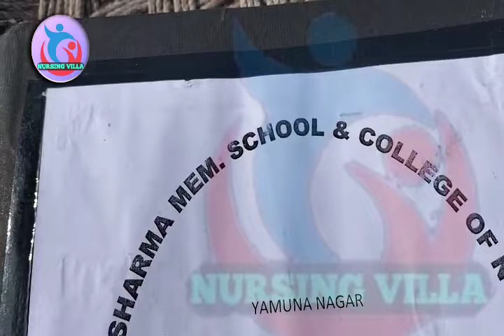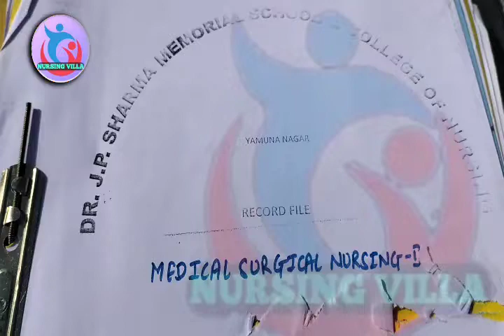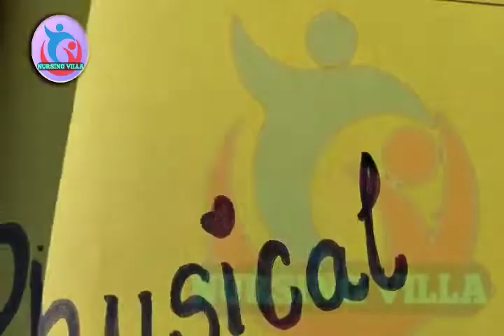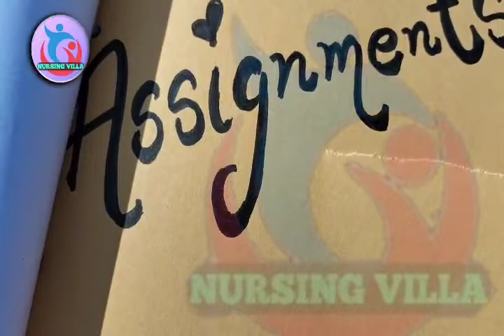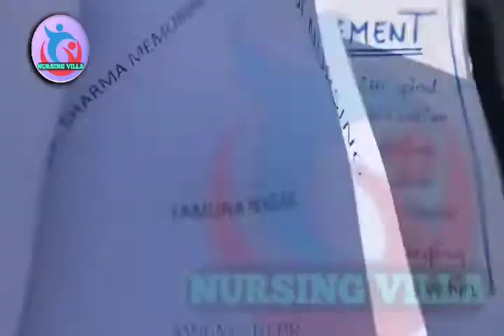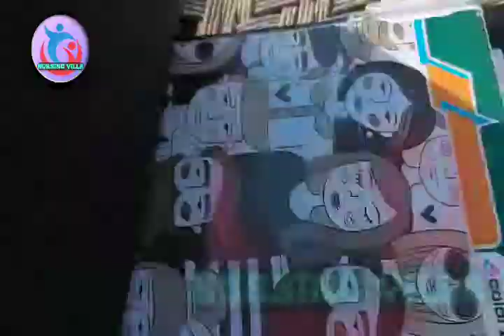nursing assignment sample on MSNpractical|| nursing assignment kaise banaye Medical surgical nursing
In this video I have tried to make people know about the Bsc Nursing and review a Nursing practical file

Must watch the video to end.
you will get full knowledge regarding MSN practical file